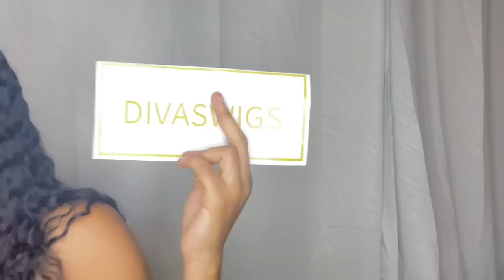DIVASWIGS HAIR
♥♥♥♥♥♥♥♥♥♥ DIVASWIGS HAIR INFORMATION ♥♥♥♥♥♥♥♥♥♥

The wig I'm wearing in this video is from DIVASWIGS :
Hair Code :LW888
Hair Length : 20  inches
Hair Density : 150 %
Hair Color : the same as pic